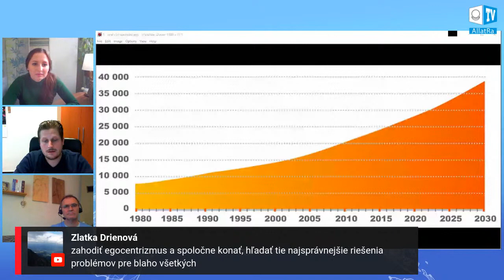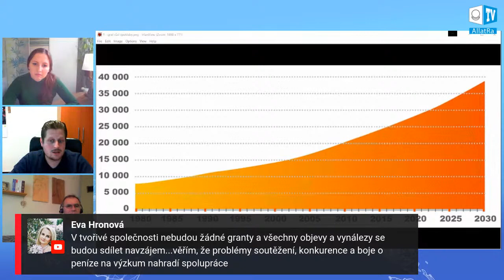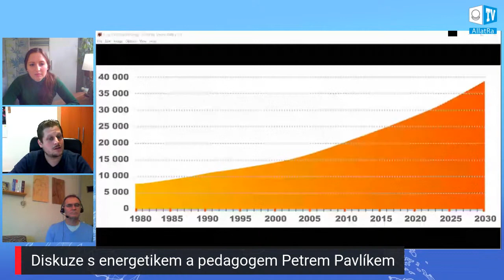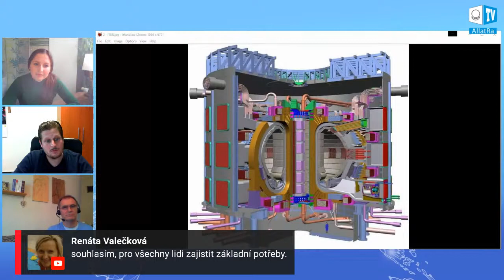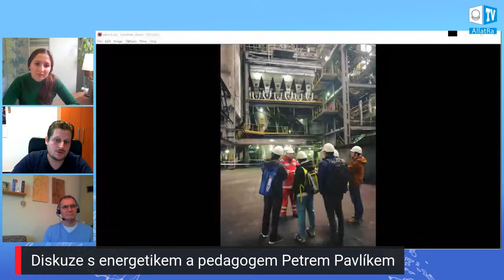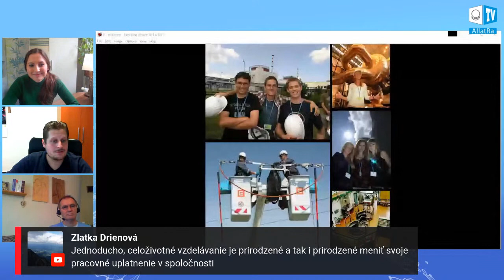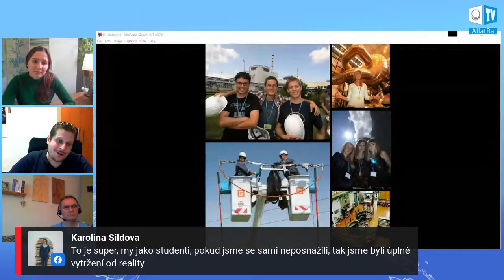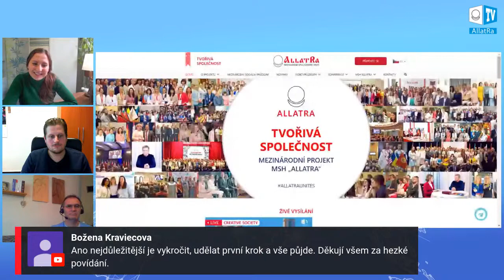Online rozhovor s energetikem a pedagogem Petrem Pavlíkem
V živé diskuzi allatraunites si popovídáme nejen se specialistou svého oboru, ale také se skvělým člověkem, s energetikem a pedagogem VŠB-TUO, doktorem Petrem Pavlíkem.

📅 5.5.2020 o 16:00 h.

Co se panu Pavlíkovi vybavuje pod pojmem tvořivá společnost? Jaká možná zlepšení vidí ve svém oboru a jaké možnosti má energetika na dnešní den i v budoucnu?
Jakým způsobem je možné zefektivnit vzdělávání na vysokých školách? A co je podle doktora Pavlíka nejdůležitější v jeho profesi?

Sledujte živou diskuzi v rámci celosvětového projektu "Tvořivá společnost".